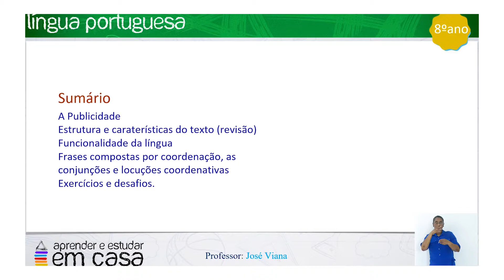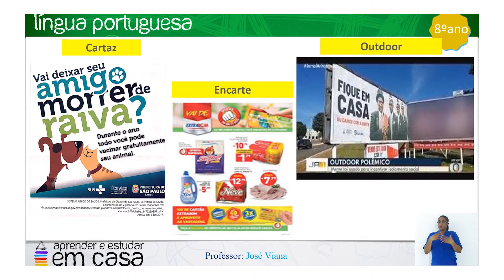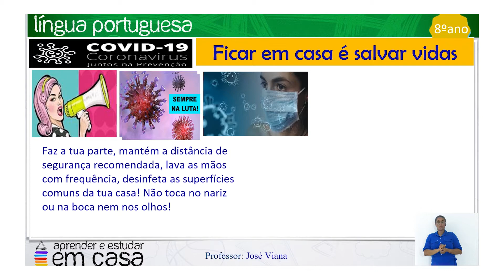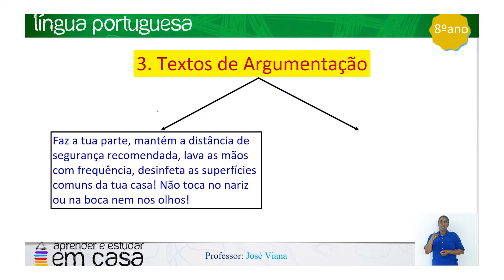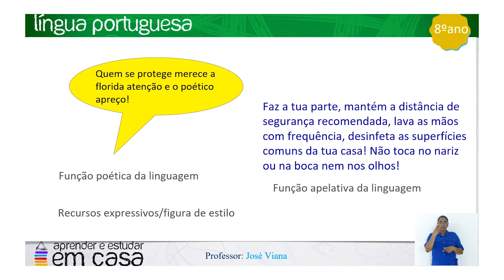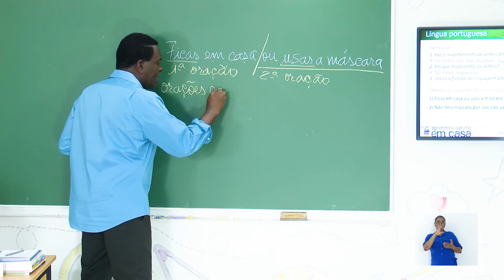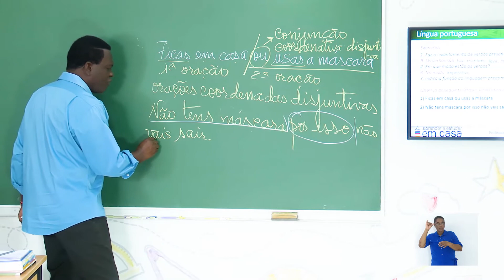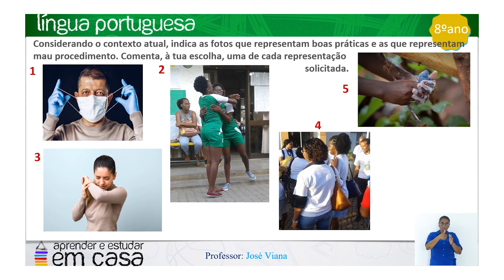Estudo da Publicidade